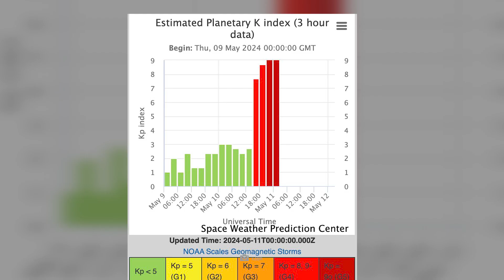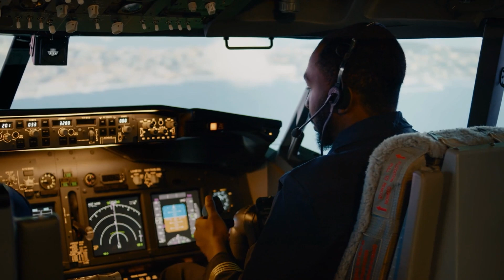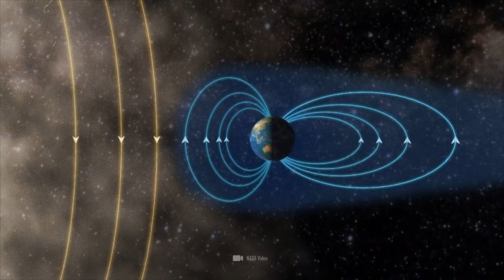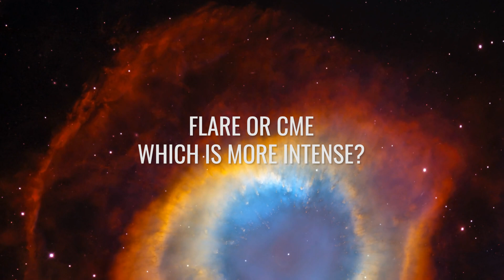It’s Not over Yet! AR3697 and AR3664 Are Once Again Facing Earth!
It's not over yet! The sunspots AR3697 and AR3664 are once again in front of the Earth and will shoot huge streams of plasma at us. If these solar flares hit our globe, intense geomagnetic storms will occur. Scientists warn: In May 2024, we were already hit by the strongest solar storms in more than 20 years and now the intensity will increase once again. The expected peak of the current solar cycle could send us the strongest solar storm ever!